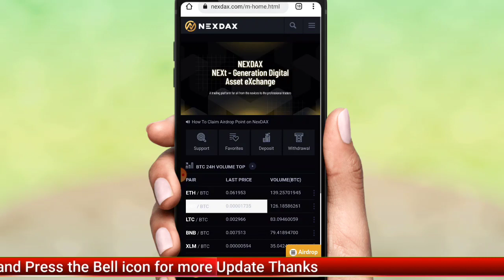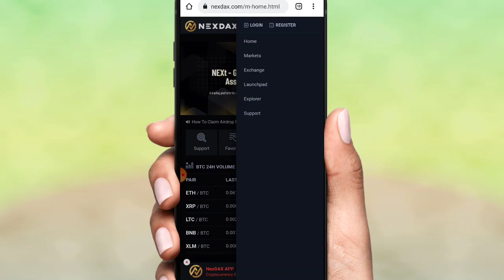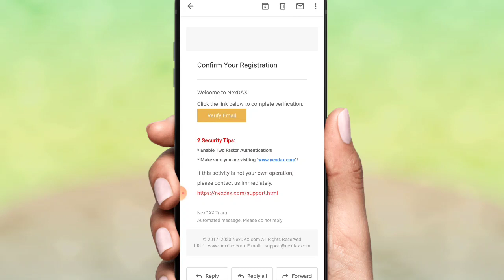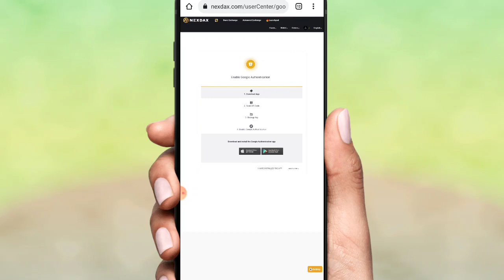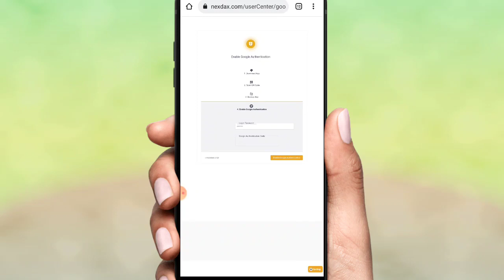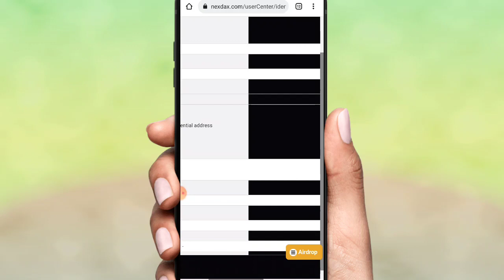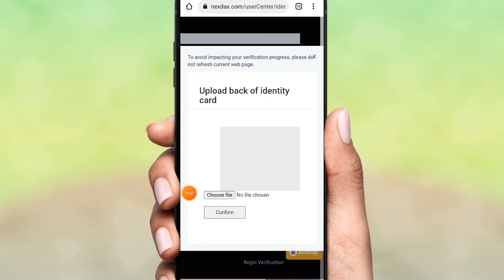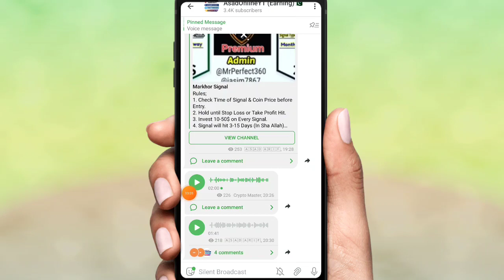Nexdax Airdrop |Nexdax Exchange |Sign up 50$ & Refer 1$ | Full review Hindi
code
1a3ffe659cc77acac434bf22288370d4

1. new airdrop,
2. crypto airdrop,
3. nexdax token,
4. nexdax airdrop,
5. nexdax exchange,
6. nexdax token withdrawal,
7. how to withdraw money from nexdax app,
8. nexdax sign up kaise kare,
9. nexdax sign up offer,
10. nexdax airdrop offer,